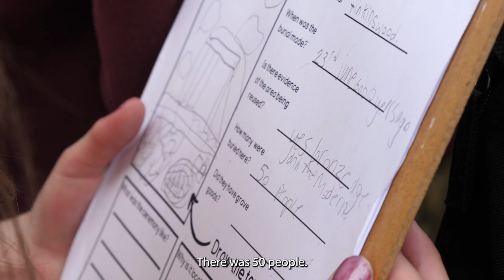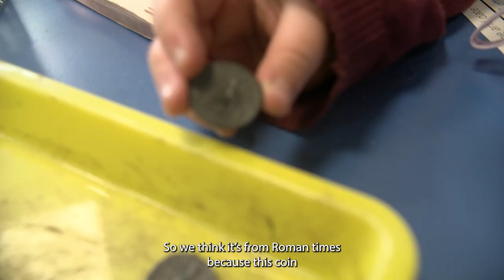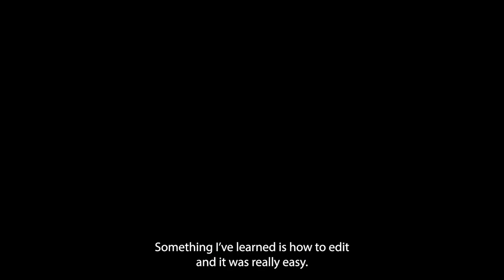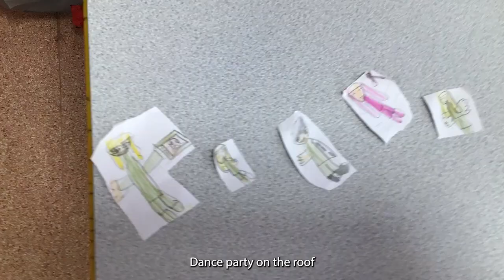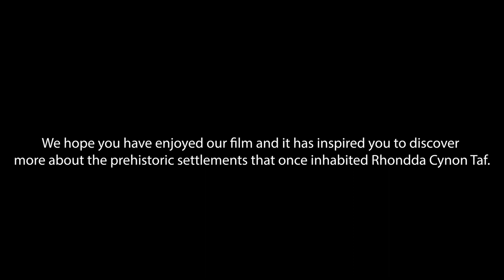History Detectives - Burials Through the Ages